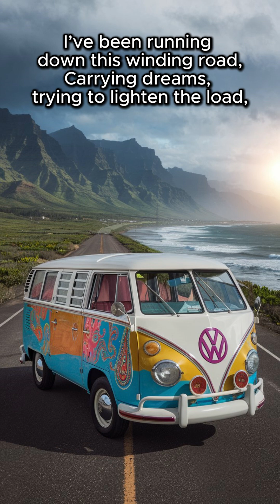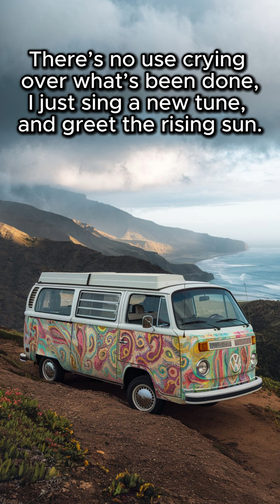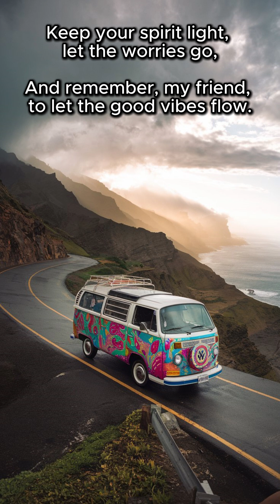Roll With The Rhythm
Roll with the Rhythm Story:
This song conveys the idea of embracing life with a positive attitude, rolling with whatever comes your way, and not letting small setbacks bring you down. The theme is light and optimistic, encouraging a mindset of resilience and joy.  AHH, the good ol days of the 70's when life was SO simple.  Peace and Love was all we knew.  I really hope you enjoy this tune.